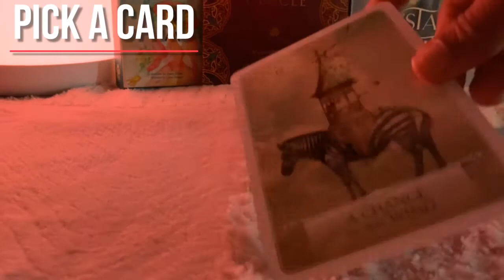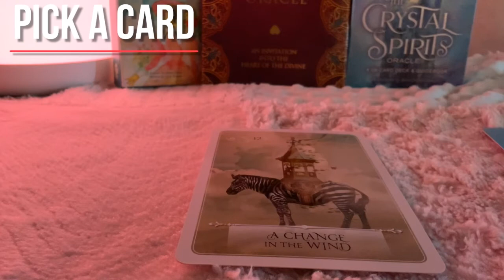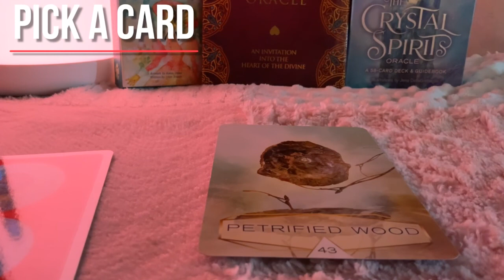Aries ♈️ Daily Love Tarot Reading 11 February 2021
Hi guys !